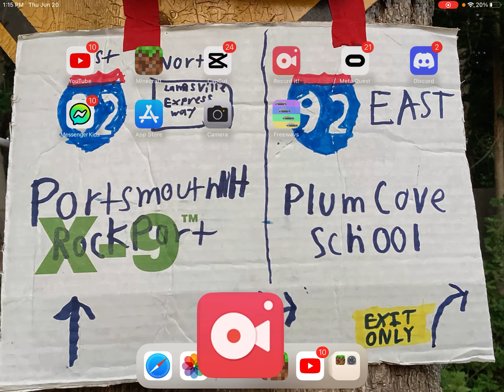INTERSTATE 90 EAST